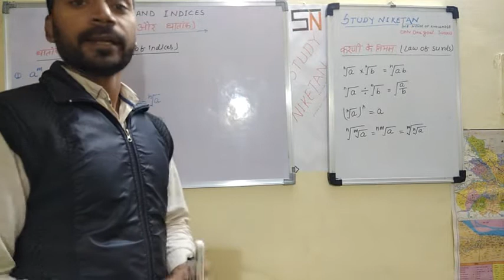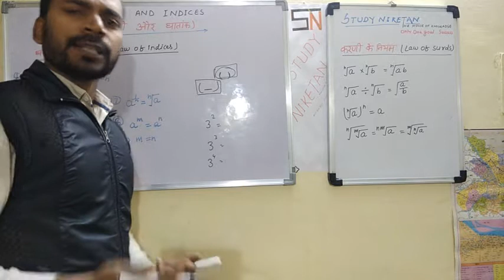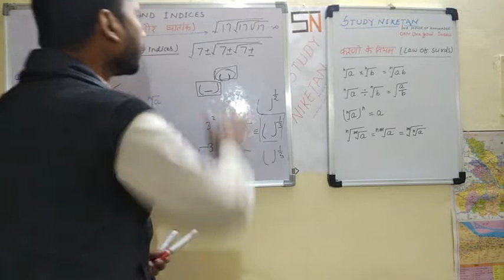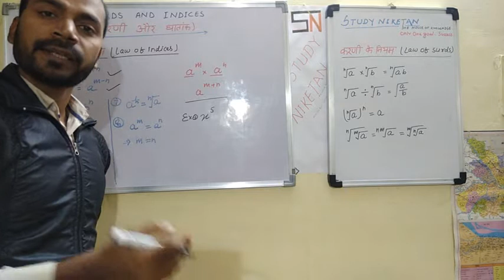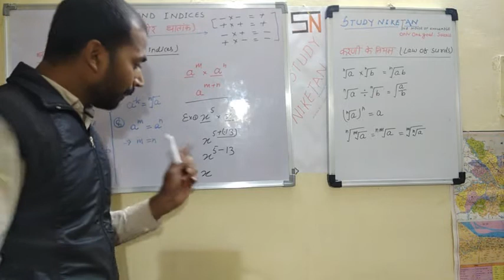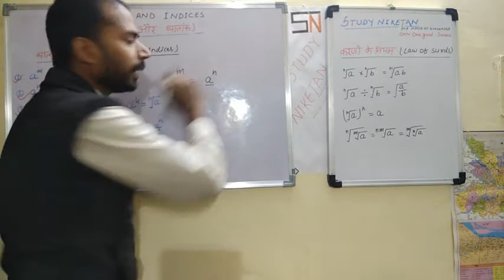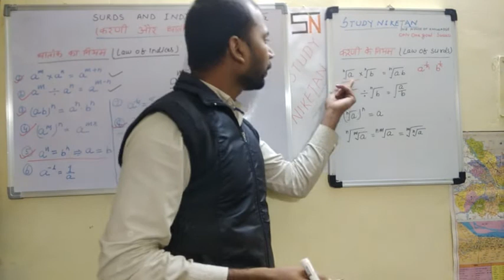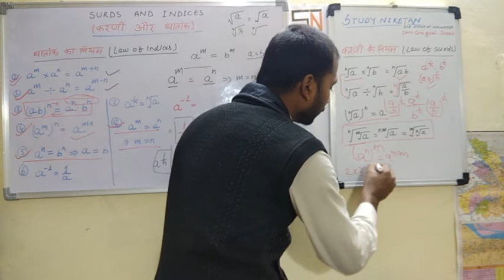Surds and Indices ( करणी और घातांक) Aptitude for SSC CGL SBI/IBPS/PO/CLERK RRB JE